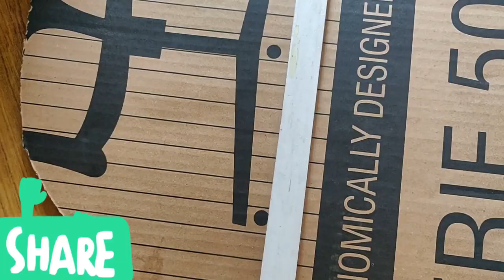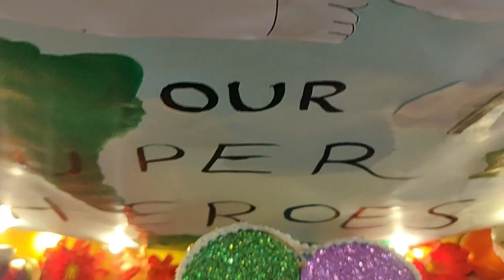Diy diya decoration competition || Diwali decoration ideas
Diy diya decoration competition || Diwali decoration ideas || Diya decoration ideas@KalaaSpoorthi

IN BELOW YOUTUBE VIDEO LINKS ARE DIYA DECORATION PART 1,2,3,4 VIDEO'S

A fun, easy and quick project. Must try this DIY. These will brighten any corner of your house.